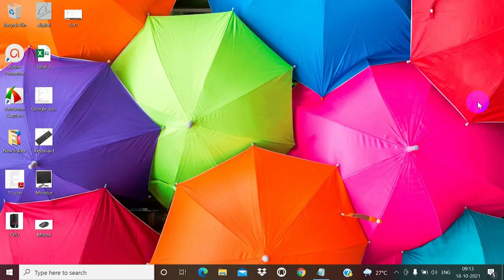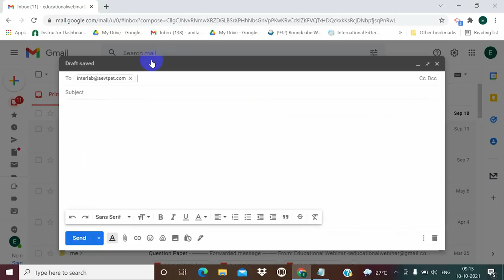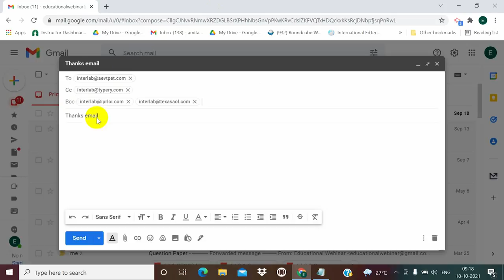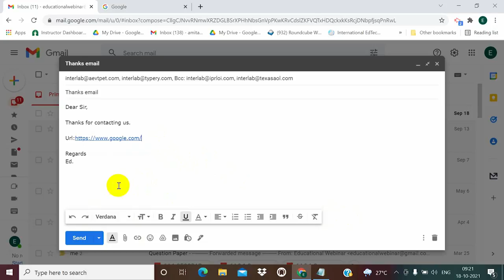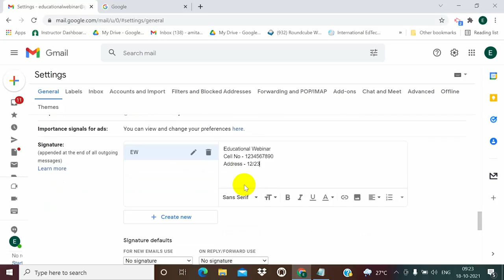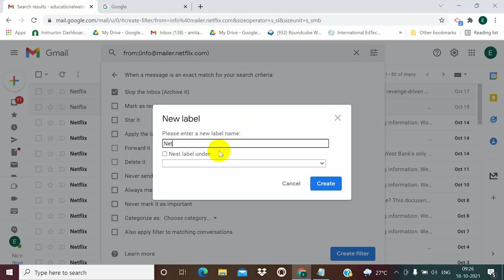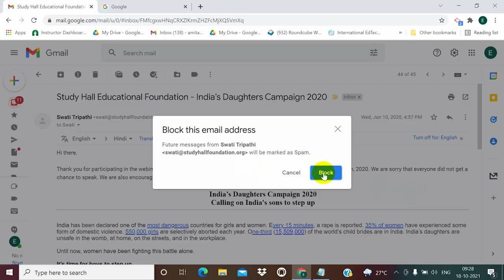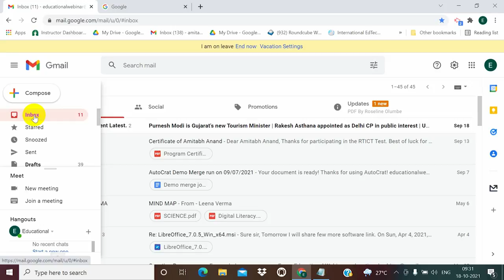Introduction to Email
Features of Gmail for everyday purposes: to use Filter, Signature, Block mails, Scheduling mails